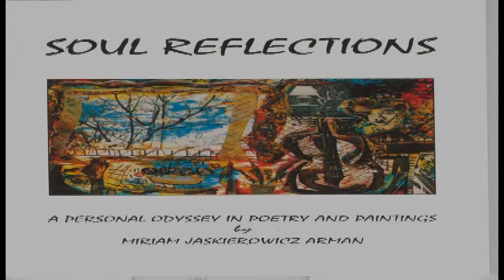Parashat Eikev - About Love of Converts and Women Learning Torah - the Noahide Laws...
This is an extraordinary Parasha, powerful and full of deep felt instructions by Moses -  and the second part of the 'Shema' - there are very strong moments here and a number of things you might not be aware of...please do not miss it and share it...